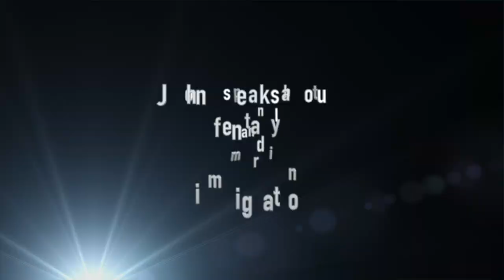John Alite - Fentanyl & Immigration in America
Here John Alite speak about the death of his daughter Chelsea, as well as the fentanyl and immigrations problems in America.